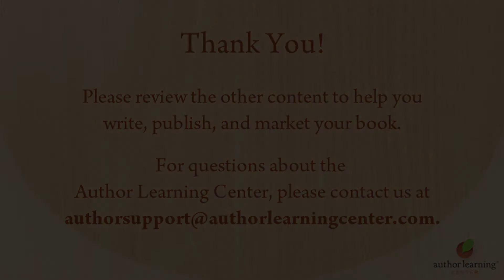Francis Cholle: Writing a Book From Your Public Speaking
Author Francis Cholle, winner of the USA Book News award for "Best Books 2011″ in the Business Motivational category, shares his thoughts on how an author can be a better business person.  Being an author these days is as much about being an entrepreneur as it is about being a writer.  Check out Francis' insights, including being open to the impossible while remembering to strategize.